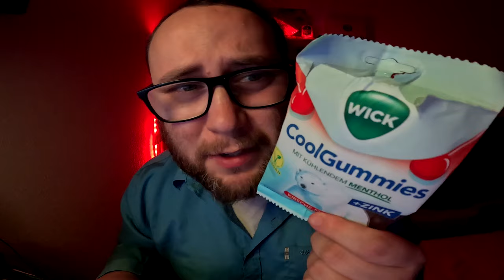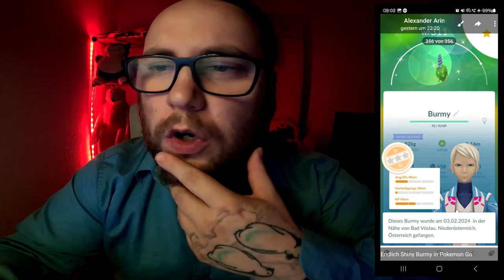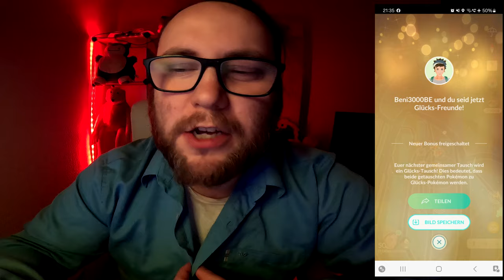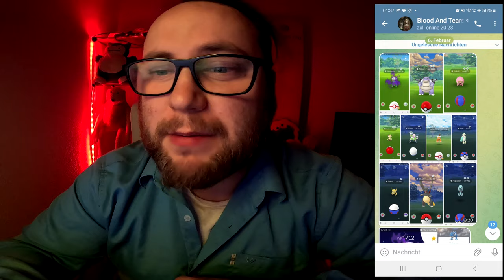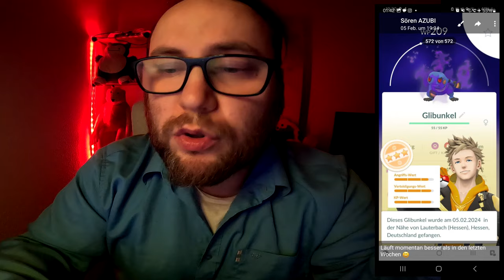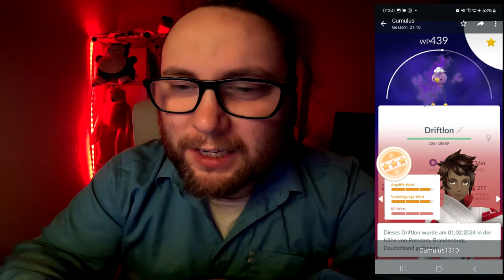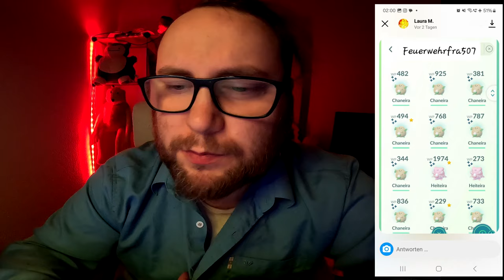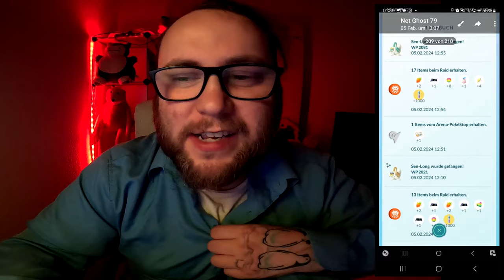Raid Am Mittwoch Vol. 273 (Highlights & Schocker) | Pokémon GO Deutsch # 2875